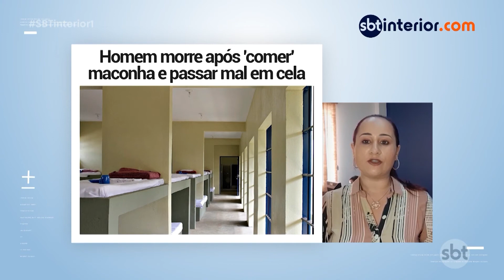Detento morre após comer maconha e passar mal no CPP de Rio Preto